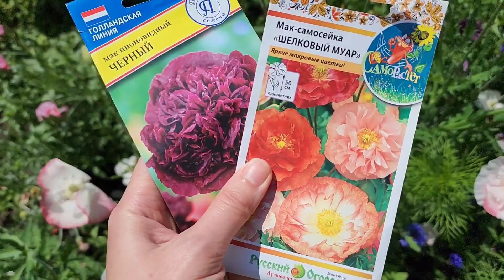Имейте ввиду собирая семена папевера махрового, что они вам устроят сюрприз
Сорт мака махрового не повторяют материнский сорт, после сбора семян